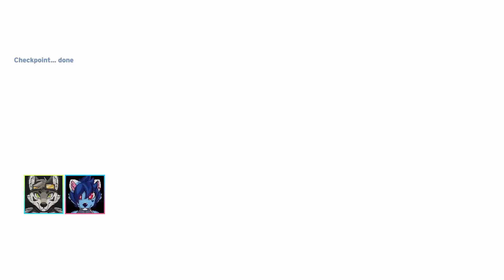Cursed Halo AGAIN - 4 The Cartographer - Seadro & Cloudy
@PemWelCorgi and I continue our adventures in this totally not cursed session of Halo: Combat Evolved :3

shenanigans ensue